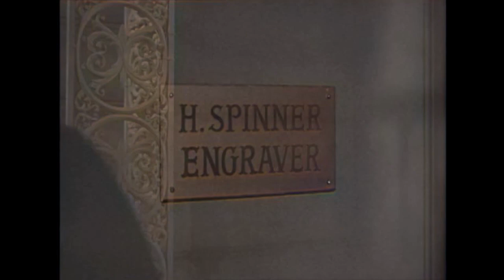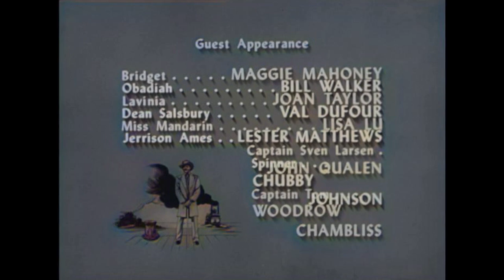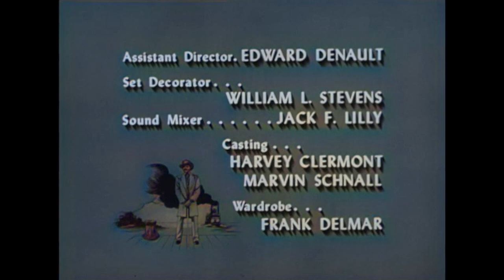Yancy Derringer - Old Dixie | EP12 | COLORIZED | Jock Mahoney | Western Series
Colorized Classic Western Series: Yancy Derringer - Episode 12 - Old Dixie - An adventurer, gambler, and widely respected southern gentleman is recruited to work as a secret agent, at no pay, in post-Civil War New Orleans, helped by his companion, a silent Pawnee Native American.

Yancy Derringer (1958)
Director: Richard Sale
Writers: John Hawkins(teleplay), Richard Sale(teleplay), Mary Loos(story)
Stars: Jock Mahoney, Kevin Hagen, X Brands
Genre: Action, Adventure, Western
Country: United States
Language: English
Release Date: 25 December 1958 (USA)
Filming Location: Desilu Studios - 9336 W. Washington Blvd., Culver City, California, USA

Storyline:
Christmas in New Orleans may not be particularly festive in the Derringer household this year, since Yancy's Uncle Henry Spinner, a government engraver, has been murdered and the plates for the new hundred-dollar greenback he was designing have disappeared. While Yancy searches for the murderer, his old hound-dog Dixie shows up at this family seat along with the news that the dog is the only one who can lead Yancy to where the family treasure is buried. The episode ends with an impromptu Christmas party attended by most of the series' recurring characters.

Reviews:
""Yancy Derringer" was one of those series that dared to be different, a 'Western' that was set in post-Civil War New Orleans. If your memories of Jock Mahoney are of him as a lean, middle-aged Tarzan in his two 1960s appearances as the Ape Man, the show may be something of a surprise. He is soft-spoken, smooth, and dapper, here, and altogether 'cool'.

Loaded with a laid-back charm, an Indian partner (X Brand) unique in series television in his status as the hero's 'equal' and not just a 'sidekick' (an episode where the pair take the grievances of the Indian nations to Congress is a personal favorite), and one of the most beautiful theme songs of fifties television, the short-lived program is certainly as 'watchable' as the more successful "Have Gun, Will Travel", "Wanted: Dead or Alive" and the other more 'adult' westerns of the period.

If the series re-emerges on one of the 'nostalgia' channels, check it out...you won't be disappointed!"
- written by "cariart" on IMDb.com

SUPPORT US!

MORE SERIES!